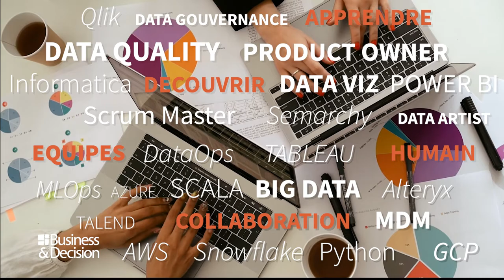Business & Decision recrute à Rennes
Alors, la Bretagne, ça vous gagne ?

Business & Decision à Rennes :
- L’expert Data et Digital incontournable de la région
- Une multitude de postes Data & Digital
- Un site à taille humaine impatient de vous accueillir
- Une ville festive et dynamique à proximité du bord de mer